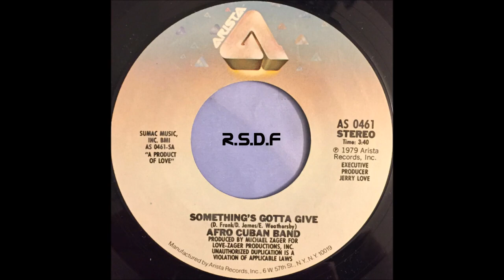Afro Cuban Band 🕯️ Something's Gotta Give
Taurus: May 14 - Jun 19 (37 days)

Gemini: Jun 20 - Jul 20 (31 days)

Cancer: Jul 21- Aug 9 (20 days)

Leo: Aug 10 - Sep 15 (37 days)

Virgo: Sep 16 - Oct 30 (45 days)

Libra: Oct 31 - Nov 22 (23 days)

Scorpio: Nov 23 - Nov 29 (7 days)

Ophiuchus: Nov 30 - Dec 17 (18 days)

Sagittarius: Dec 18 - Jan 19 (32 days)

Capricorn: Jan 20 - Feb 15 (28 days)

Aquarius: Feb 16 - March 11 (24 days)